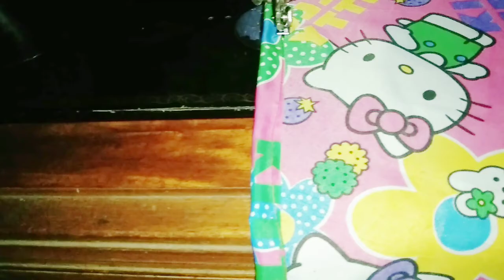HOW TO MAKE A PILLOW FROM A COTTON TREE | D.I.Y SEWING